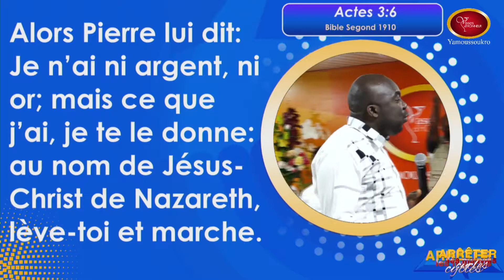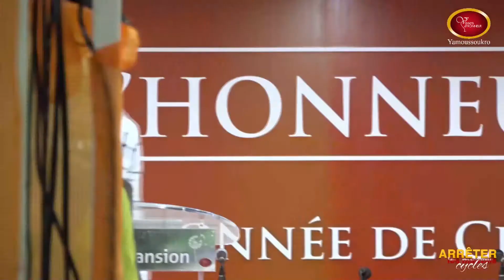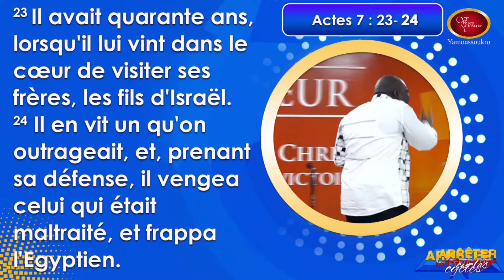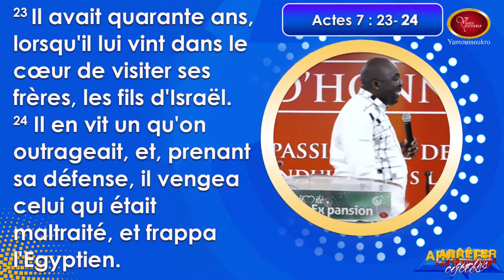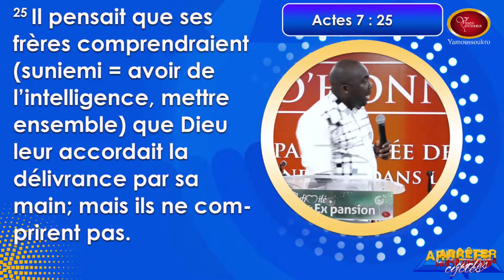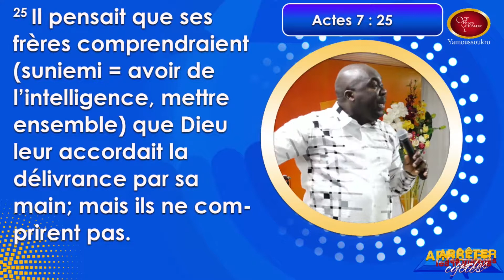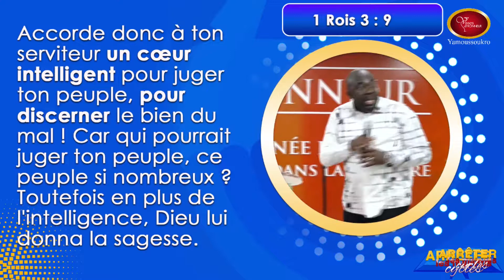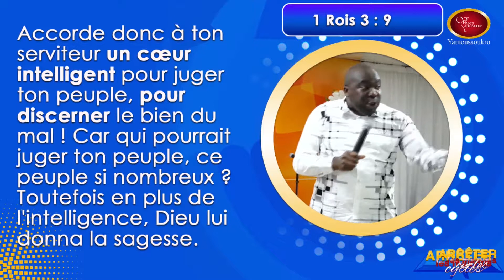Arreter les mauvais cycles dans ta vie J3 Pst Charles Arthur Kouassi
Thème : Arrêter les mauvais cycles dans ta vie J3
Pst Charles Arthur Kouassi